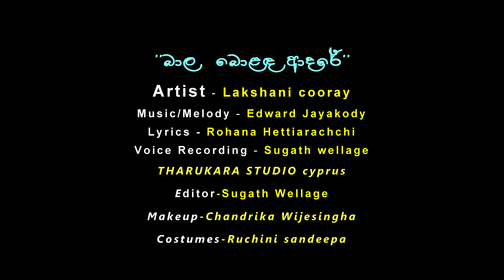Bala bolada adare (බාල බොළද ආදරේ) -Lakshani Cooray (official Music Video 4K ) 2020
මෙම  ගීතයේ වීඩියෝ  රූ ගත කරනු ලැබුවේ සයිප්‍රස්  දේශය දී ය
Video & Edit sugath wellage from cyprus

♪ Artist | Dammika Lakshani  cooray
♪ Music| Melody | Edward Jayakody
♪ Lyrics | Rohana Hettiarachchi
♪ Voice recording |Sugath  wellage
♪ THARUKARA STUDIO Cyprus
♪ Makeup-Chandrika Wijesingha
♪ Costume= Ruchini sandeepa